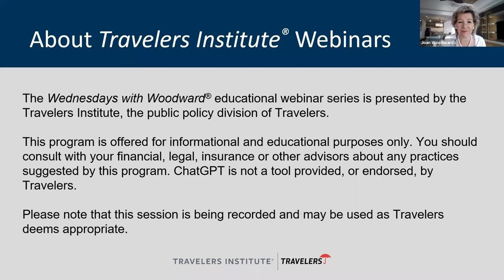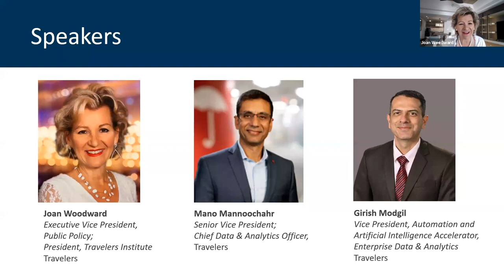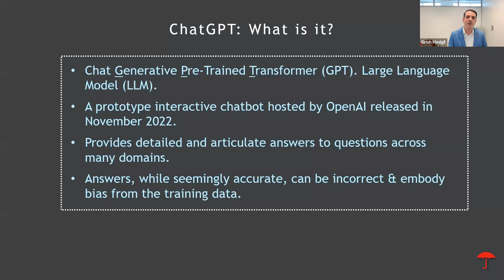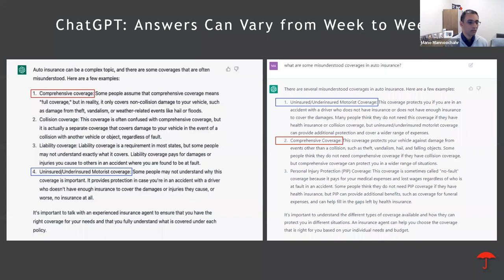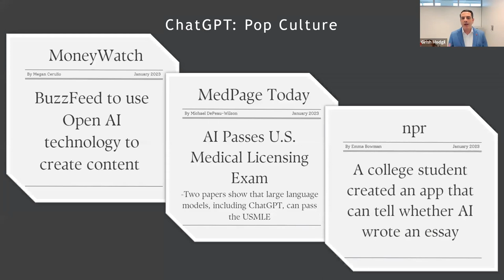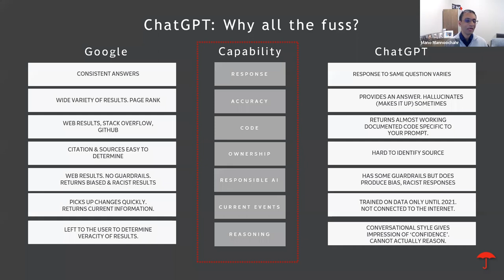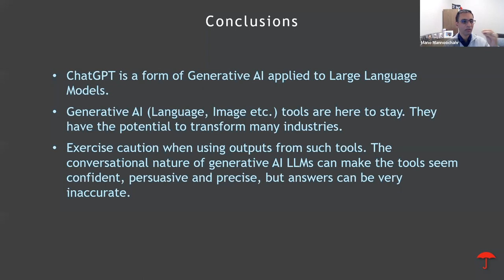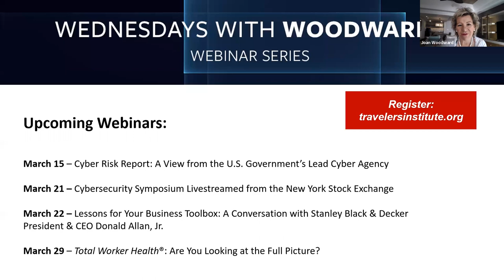Making Sense of Emerging AI Capabilities like ChatGPT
The Travelers Institute, the public policy division of Travelers, hosted a webinar exploring ChatGPT. Travelers’ technology and data science leaders, Mano Mannoochahr and Girish Modgil, joined host Joan Woodward and shared their insights into the new text-based generative A.I. technology and the impact of such A.I. tools on the insurance industry and beyond.

The Travelers Institute’s webinar series explores pressing topics at the intersection of insurance, business and public policy.

Presented by the Travelers Institute, the Insurance Association of Connecticut, the Risk and Uncertainty Management Center at the University of South Carolina’s Darla Moore School of Business, the School of Data Science and Analytics at Kennesaw State University’s College of Computing and Software Engineering, the Emory University Goizueta Business School – Master of Science in Business Analytics, the Master's in Financial Technology (FinTech) Program at the University of Connecticut School of Business, the Connecticut Business & Industry Association and the MetroHartford Alliance.

0:00 – Welcome.
3:45 – What is Chat Generative Pre-Trained Transformer (ChatGPT)?
10:38 – ChatGPT pulls its information mainly from the internet and books.
15:00 – Caution: It’s best not to believe everything that ChatGPT produces.
17:38 – Sources and ownership of information are not easy to determine with ChatGPT.
36:58 – The insurance industry is well-positioned to adopt new and emerging AI technologies.
38:38 – Travelers is innovating with AI technology.
49:38 – Could AI like ChatGPT eventually take our jobs?